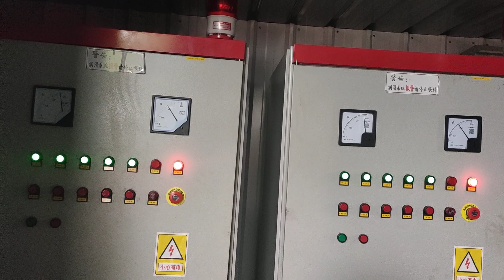850 pellet machine line 1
the 2 sets of XGJ850 wood pellet machine line with high-efficiency
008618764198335